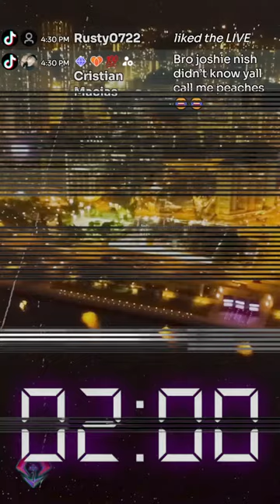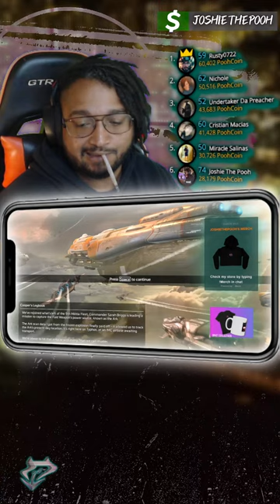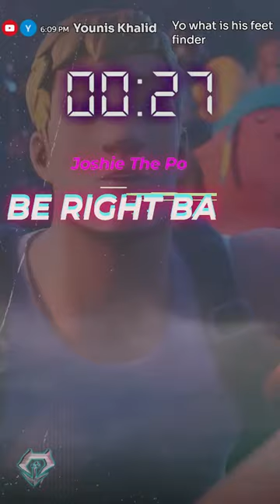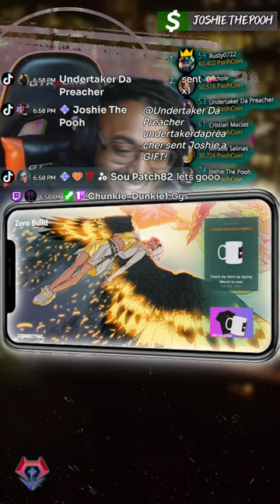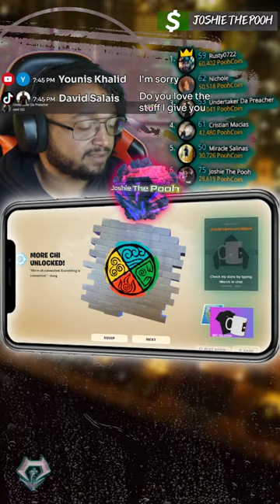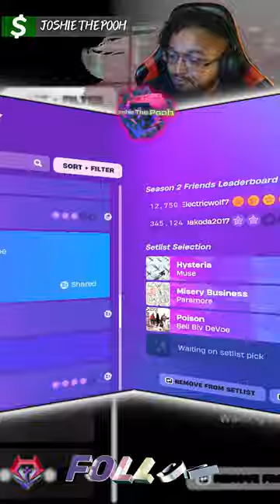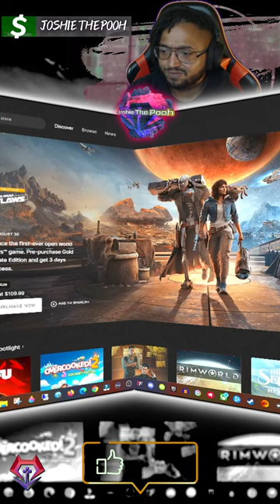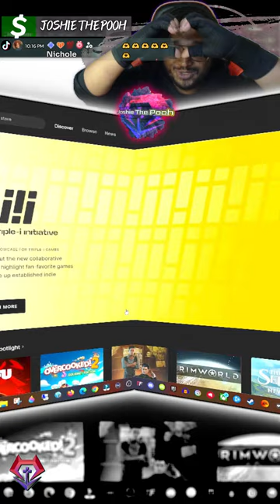Road To Greatness! 💯 | 5.2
Streaming LIVE gameplay; Mon - Fri